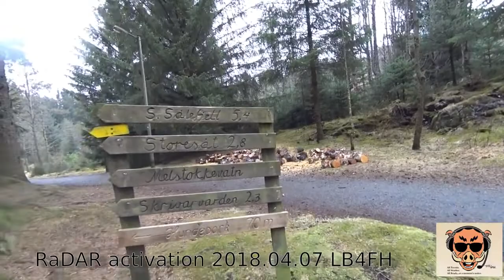RaDAR challenge april 2018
RaDAR challenge is a South African HAM radio concept that I tried out in 2018. Re-upload to this account